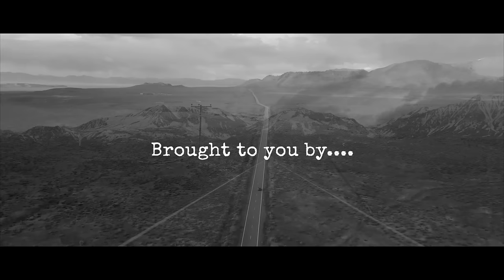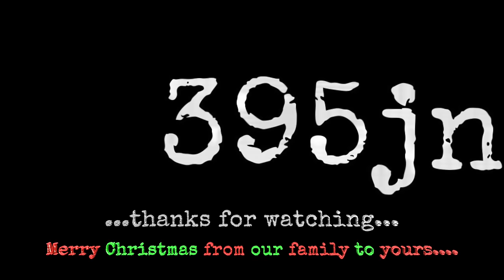Beyond Highway 395: Overlanding Arizona's Best - Mogollon Rim, Verde River, Montezuma Castle,Tonopah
Embark on an intimate overlanding journey as 395jnky ventures beyond the familiar roads of California's Highway 395 into the heart of Arizona. What makes this trip truly special? The company of friends from both Arizona and Southern California, turning this expedition into a shared experience filled with camaraderie and adventure.

Destinations Explored:

*Mogollon Rim: Thanks to our Arizona friends, Josh and Mickey, of @Middle_Landers on Instagram, we uncovered the hidden gems of the Mogollon Rim. From scenic campsites nestled in mountain forests to challenging trails, their local expertise added a touch of authenticity to our adventure.

*Verde River: Join us as we follow the gentle curves of Verde River, a picturesque journey made even more memorable with insights from our Arizona companions.

*Montezuma's Castle: In between our captivating campsites, we explored the historical marvel of Montezuma's Castle in Arizona. This ancient Native American cliff dwelling, nestled high above the ground, tells tales of a bygone era. Built by the Sinagua people over 600 years ago, the castle is a testament to ingenuity and architectural prowess.

*Tonopah: Venture with us into the desert expanse of Tonopah, where vast landscapes meet the untamed beauty of the desert. This was a unique chapter in our journey, offering a stark yet captivating contrast to the lush mountainous terrain.

Meet the Crew:
Our Southern California friends, Erick and Bev @WeKeepOutBurglars on Instagram, brought their A-game to the trip! Picture this: Erick's powerhouse Jeep on 40" tires, equipped with Dana70 axles and a robust diesel engine. But that's not all – trailing behind was their overlanding trailer, a true game-changer. From warm water to on-the-go showers, this setup added a touch of luxury to our off-road escapades.

Additionally, Josh & Mickey in their well-built Toyota Tacoma, showcasing the versatility and strength of this overlanding duo.

Shared Culinary Adventures:
But the adventure didn't stop with the trails! We shared the responsibility of cooking meals, turning our campsites into a culinary haven. From amazing prime-grade steaks sizzling on the Tembo Tusk Skottle to the heartwarming aromas of homemade chicken soup and lastly, Sopes, prepared with love on the same trusty skottle.

Friendship, Adventure, and Unscripted Moments!
Watch as our tight-knit group explores Arizona's diverse terrain, from dusty desert trails to winding mountain forest roads. We share laughs, conquer challenges, create memories, indulge in the joy of good food around the campfire, and immerse ourselves in the rich history of Montezuma's Castle.

We hope everyone is doing well and are getting out on your own adventures.

You can also purchase your Craft Beef Jerky, T-Shirts & Tembo Tusk products here:

Thank you all for the support!!! Happy Trails